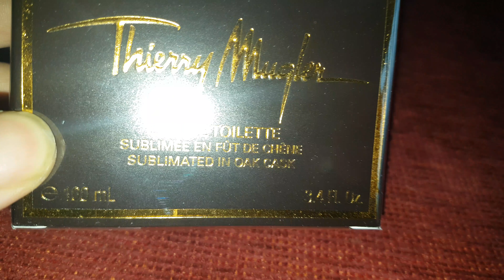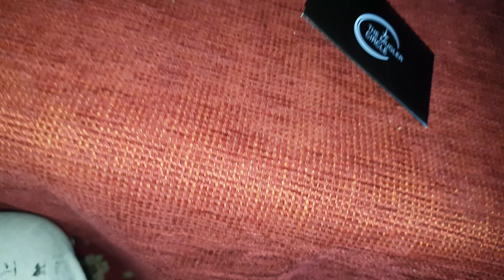A MEN PURE MALT MENS COLOGNE UNBOXING